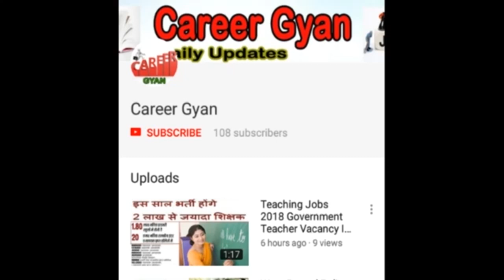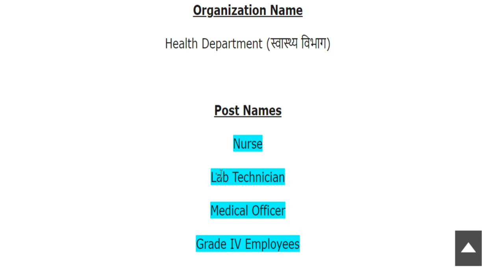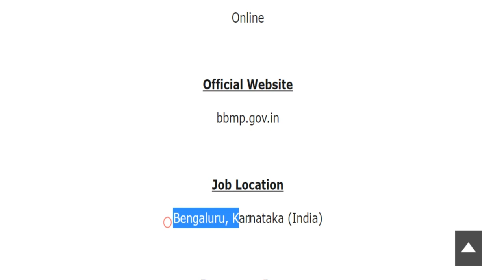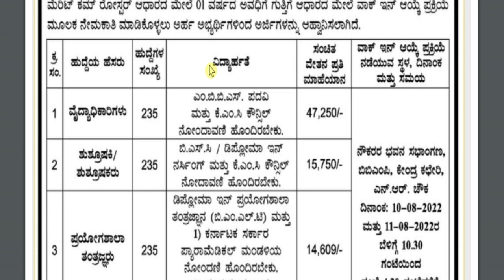940 पदों पर स्वास्थ्य विभाग में आयी बम्पर भर्तियाँ (Health Department Jobs 2022 – Apply)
Hey guys, here in this video we are providing you details about Health Department Recruitment latest update. Recently application forms are inviting from Indian national eligible candidates by Health Department for fill up the post of Nurse, Lab Technician, Medical Officer, Grade IV Employees. Through this recruitment notification there are Large Numbers of vacancies will be fulfilled. Candidates who are eligible and liable for this recruitment opportunity, they can apply on or before last date. For more information related to this recruitment opportunity like eligibility criteria, selection process, application fee details, so please see this video till the end.

Health Department Nurse Recruitment 2022
Health Department LT Vacancy 2022
Karnataka Health Department Recruitment 2022
Karnataka Health Department Vacancy 2022